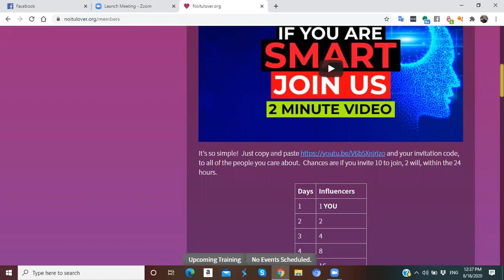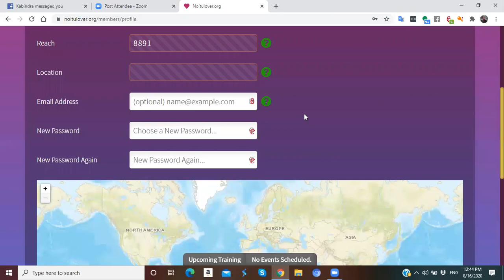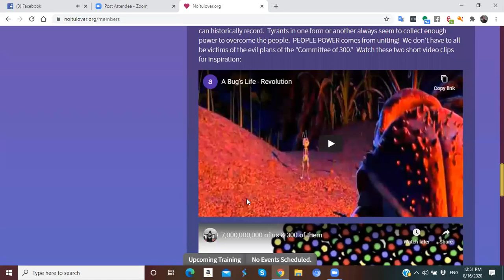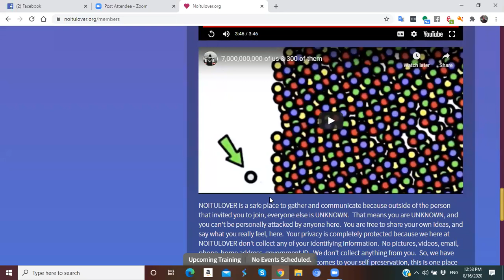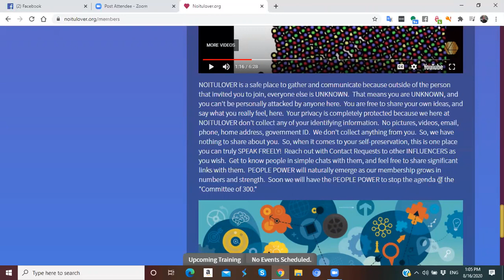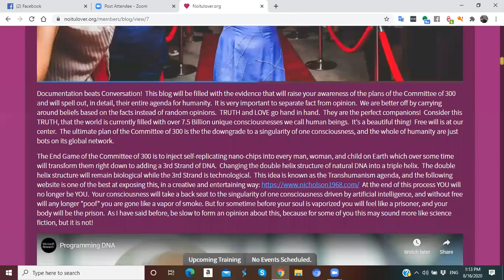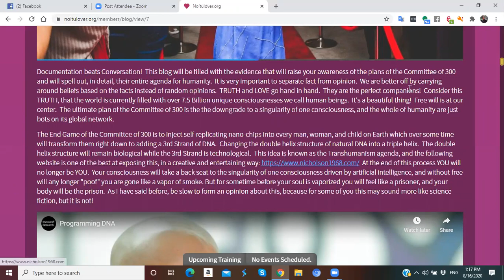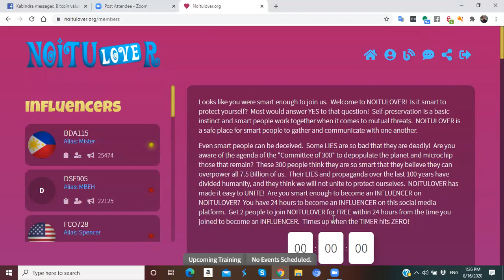FLASH LIGHT OF NOUITULOVER NEW SOCIAL MEDIA (PART- 16)